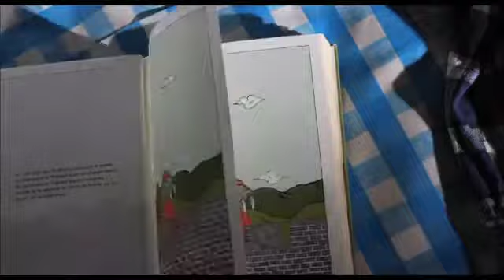Hsu Ji - animation 2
here is some animation i directed for the short Hsu Ji behind the scene, by Thomas Rio